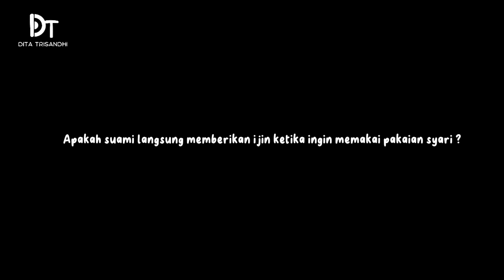EPISODE 2 : Berhijab Tetapi Merasa Masih Telanjang / NIQAB STORY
Bismillahirohmanirohim.

Di eposide ke 2 ini, akhirnya saya menyampaikan keresahan keresahan yang saya rasakah ketika proses perjalanan hijrah saya.

Barakallah Fiikum